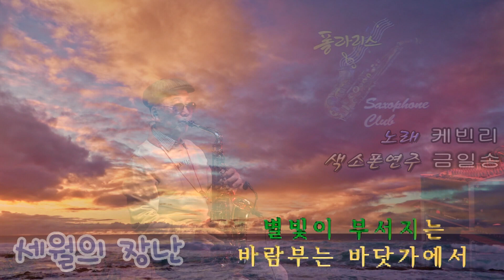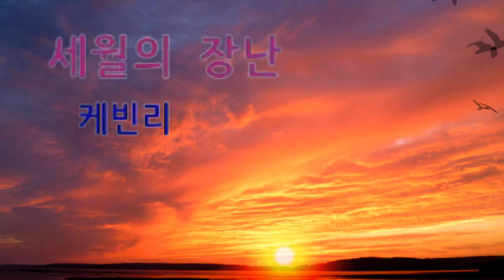세월의 장난 케빈리 노래 금일송 회원 색소폰 연주(Alto)